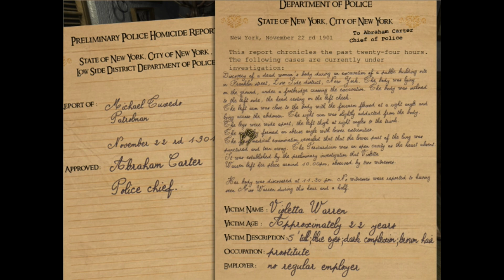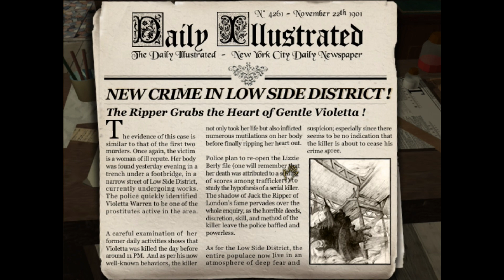Let's Play Blind Jack The Ripper Day 07 Part 14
The game is set in New York in 1901, where James Palmer, a reporter of the newspaper New York Today,
is investigating a set of murders similar to those of "Jack the Ripper" in Whitechapel thirteen years earlier;
the murders turn out to be the work of the actual Ripper.